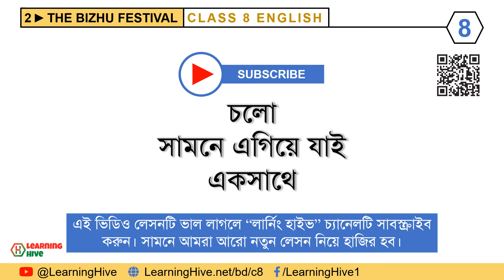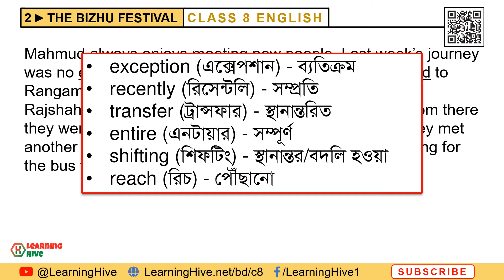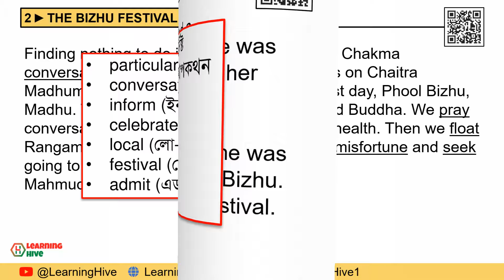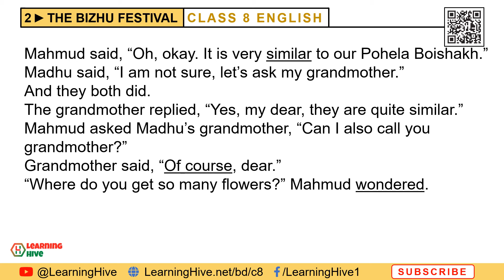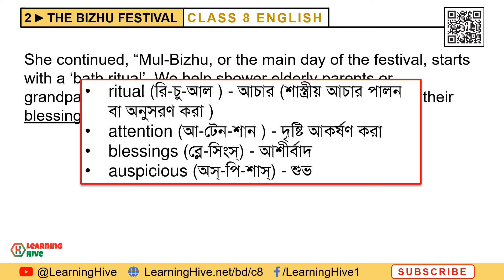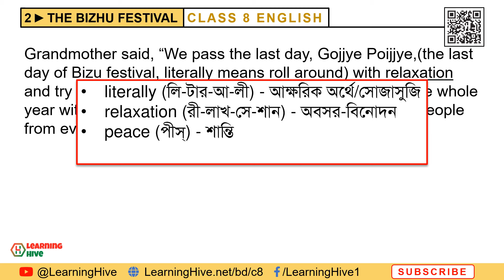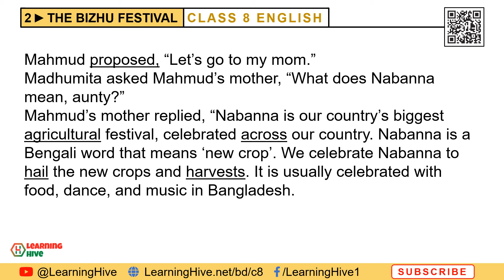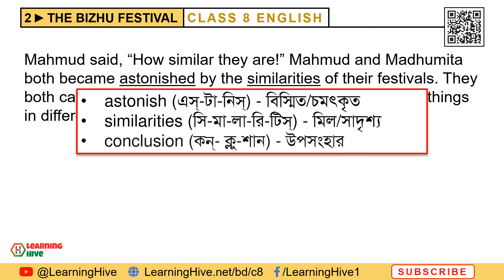Class 8 English 2.3.5 Solutions | The Bizhu Festival Class 8 English | Page 26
This video is about the conversation between Mahmud and Madhumita on pages 26, 27, and 28. This video lesson is intended for bangladeshi students who are in class 8. This video provides a possible solutions to activity 2.3.5. We've discussed class eight English solutions to lesson 2, "The Bizhu Festival" based on the 2024 Class 8 English book published by the National Curriculum and Textbook Board (NCTB).